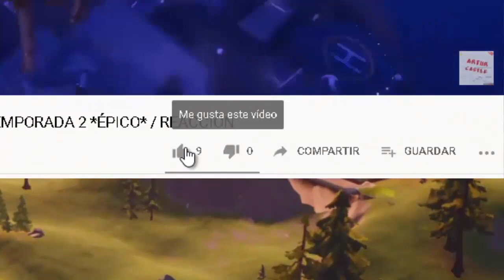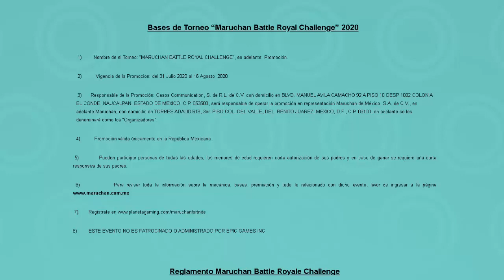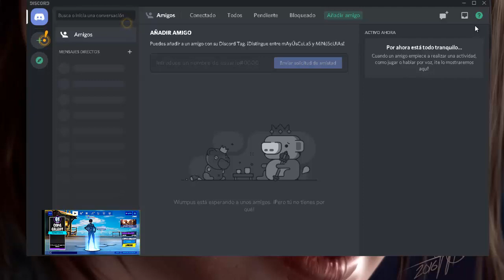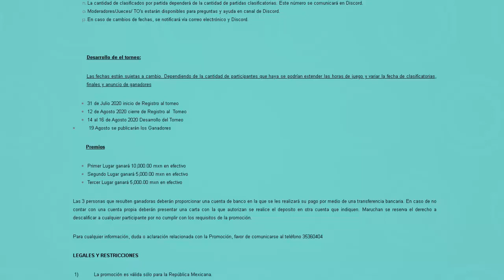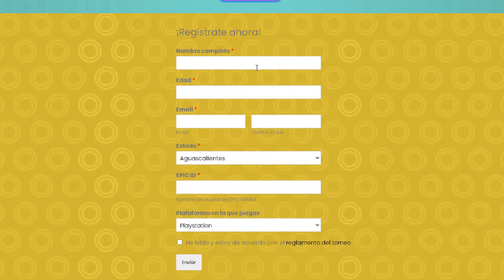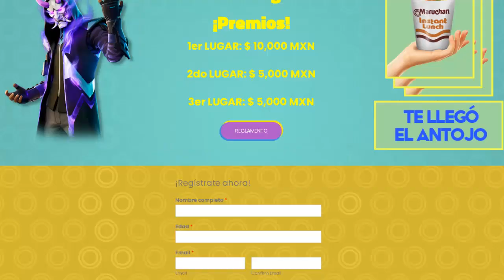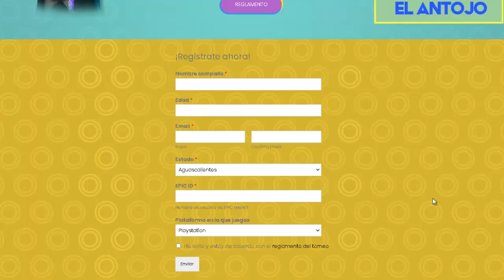MARUCHAN X FORTNITE (INFO del TORNEO y $10,000 al GANADOR) FORTNITE 2 Temporada 3